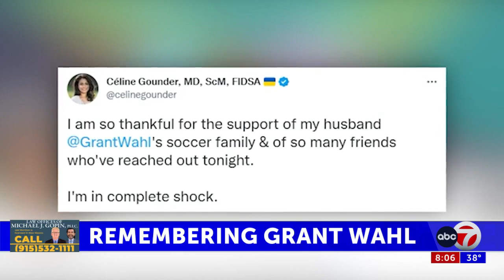U.S. State Department assisting Grant Wahl’s widow following unexpected death